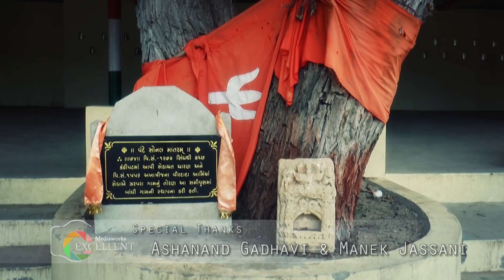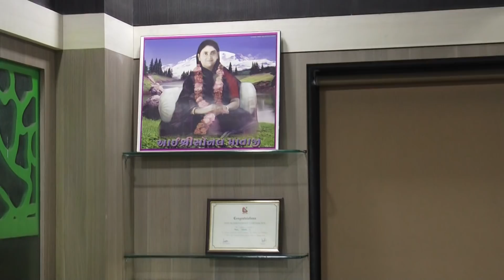Zarpara Highlight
ZARPARA - The biggest village of CHARAN community

Director & Concept
 Yuvi Gadhavi

Cameraman
Uday Gadhavi & Valaji Gadhavi

Story Writter
 Sonbai Gadhavi & Kanji Gadhavi

Voice Dubbing
 Ashanand Gadhavi

Music
 Nathabhai Gadhavi & Naranbhai Gadhavi

Background Music
Kanaji Gadhavi & Manga S. Gadhavi

Supportive Person
 Daya Gadhavi & Gopal Manashi Jassani,
 Ajju Manek Jassani & Gopal Keshav Gadhavi